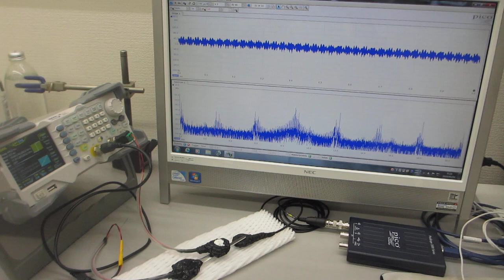非線形現象をコントロールする超音波発振（スイープ発振）システムーー低周波の共振現象と、高周波の非線形現象を発振制御する実験ーー（超音波システム研究所）